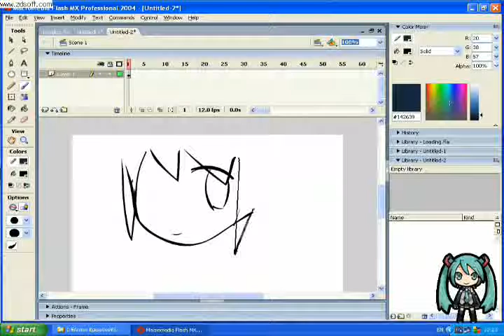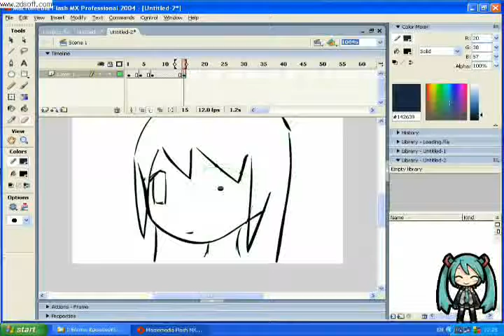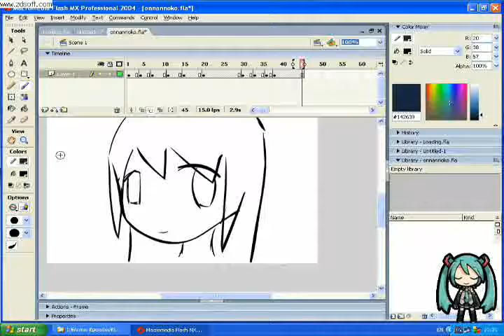Making Simple Flash Animation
Originally it was made as school project. But I think it's youtube-worthy. The youtube version is sped up twice from the original.

Songs are by Hatsune Miku.
First is IDOLM@STER BGM, and second is... OSTER x Baker "Sound" Remix

With Flash MX Pro 2004 and ZDSoft Screen Recorder
A bit of help from Windows Movie Maker also. Anyone know a better video editor?